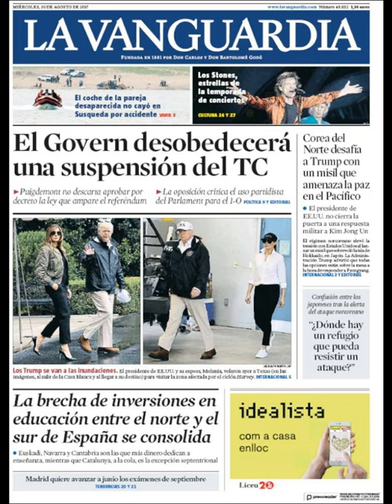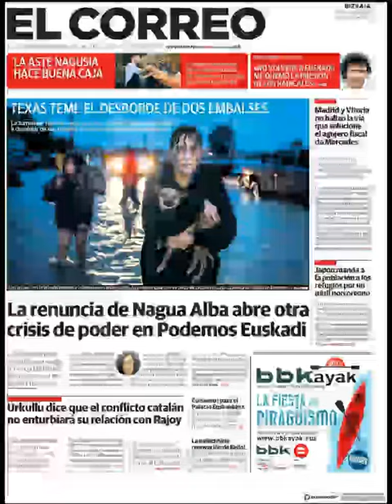Noticias Miércoles 30 Agosto 2017 Titulares Portadas Diarios Periódicos España Spain